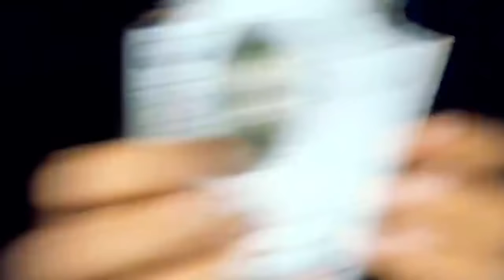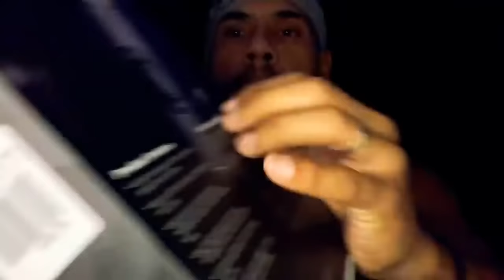1 HOUR ASMR VIDEO MASH UP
I am combining the best videos that I uploaded for the month of december. Enjoy an hour...ok it was almost an hour lol...its was 55 minutes...of FAST & AGGRESSIVE ASMR. XD